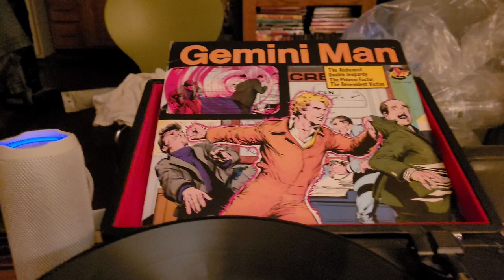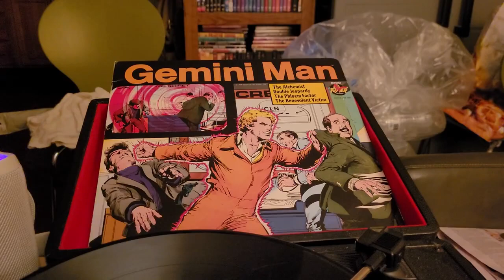episode 731 Gemini man the alchemist 1976 record